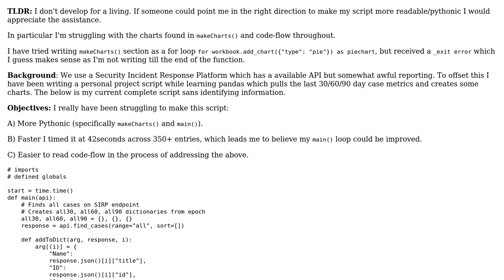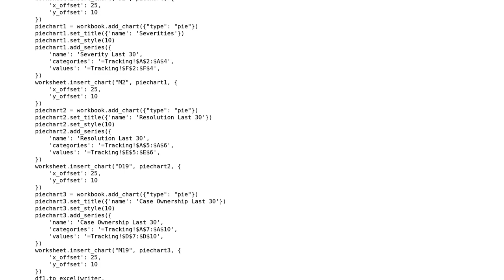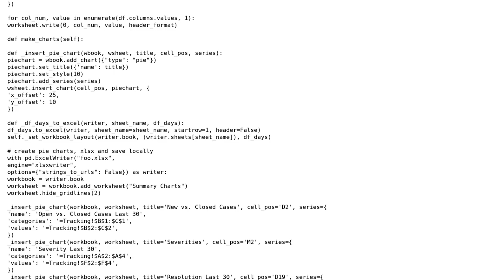Fetch, plot, and send security incident statistics with Excel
With thanks & praise to God, and with thanks to the many people who have made this project possible! | Content (except music & images) licensed under CC BY-SA | Music | Images & others | With thanks to user RomanPerekhrest user ImNotLeet user 200_success and the Stack Exchange Network Trademarks are property of their respective owners. You are responsible for your own actions.